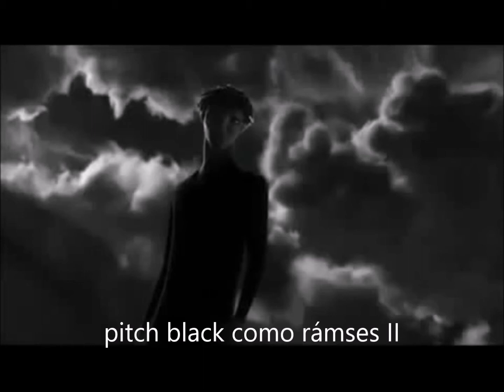el guardián de Egipto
jushiro ukitake/ Aaron= Gerardo Reyero